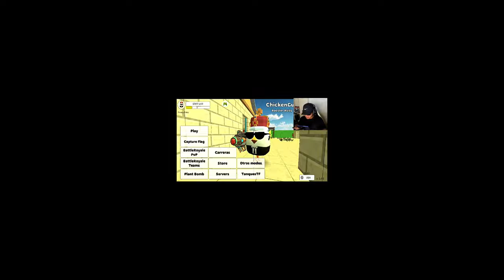🔥 BATALLA ÉPICA 😄 en PVP STIFF VS el MUNDO | STIFF LXR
Nos juntamos con la pilo y jugamos unas peleas bien épicas. Comenzamos buenos y terminamos siendo pollos fritos
 El video esta bien divertido e interesante ¡así que míralo hasta el final!

141% 170K/120K

 ⏰Tiempos ⏰
00:00 Primer PVP
01:19 Segundo PVP
03:53 Tercer PVP
04:58 Cuarto PVP
06:44 Quinto PVP
08:26 Sexto PVP